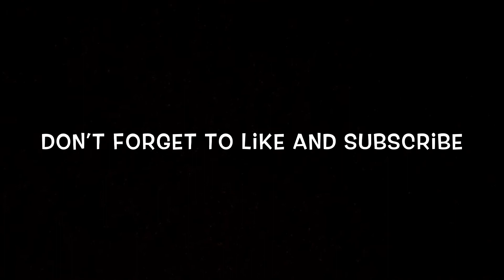Doge ball with Steve (funny lol) vlog day 7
Krish instagram